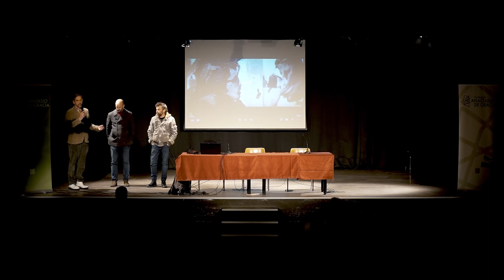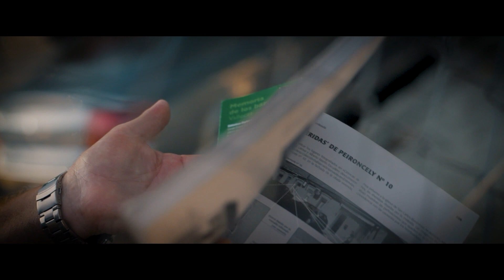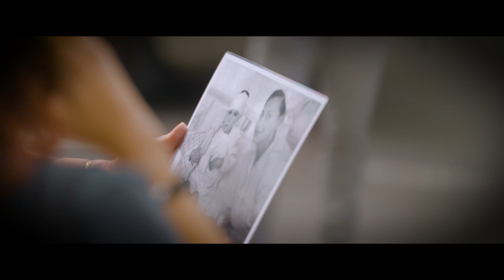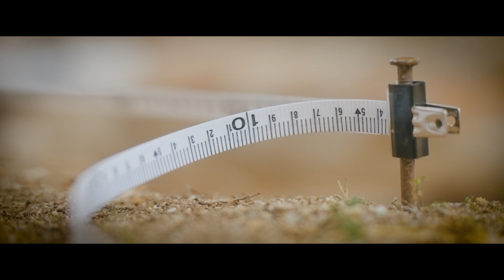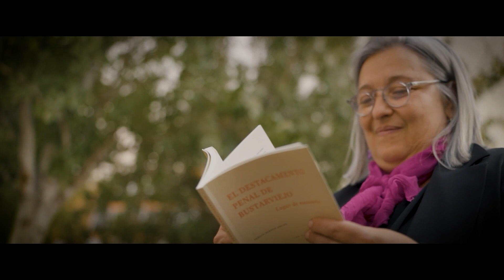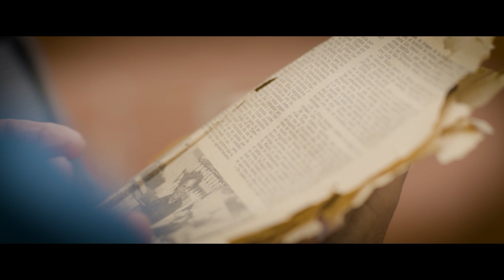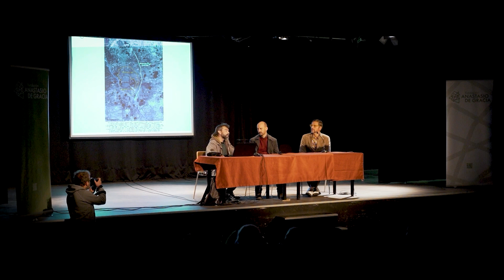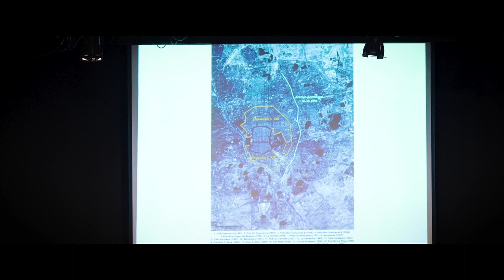Desenterrar la memoria. La excavación arqueológica de la Plaza de Robert Capa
Presentación de los resultados de los trabajos arqueológicos, impulsados por la Fundación Anastasio de Gracia, realizados en la plaza del Fotógrafo Robert Capa entre el 3 y el 17 de octubre por el equipo del Instituto de Ciencias del Patrimonio del Consejo Superior de Investigaciones Científicas (CSIC), con el propósito de difundir y dar a conocer a los vecinos, asociaciones e interesados en general, las capas de la historia que ha dejado al descubierto esta excavación.

Previo al coloquio se proyectó el documental, de 20 minutos de duración, Arañar la tierra. Memoria y orgullo,  dirigido por Miguel Castaño y producido por La Selva y la Fundación Anastasio de Gracia.

Participaron:
- Alfredo González-Ruibal. Arqueólogo, miembro del Instituto de Ciencias del Patrimonio del CSIC

- Álvaro Falquina Aparicio. Arqueólogo

Presenta:
- Uría Fernández, director del Área de Cultura y Centro Documental de la Fundación Anastasio de Gracia